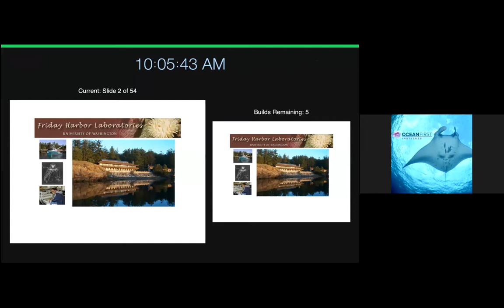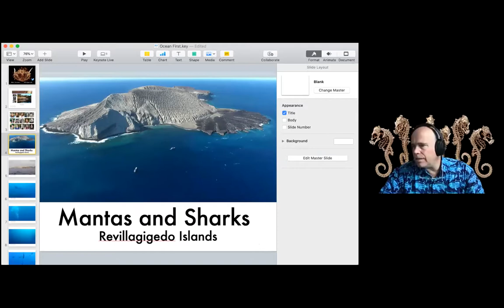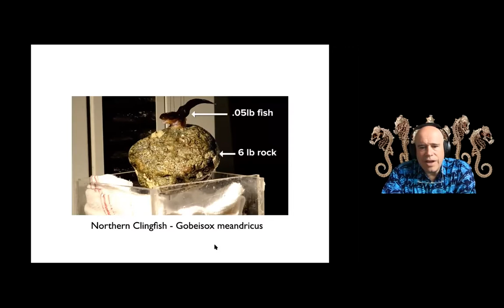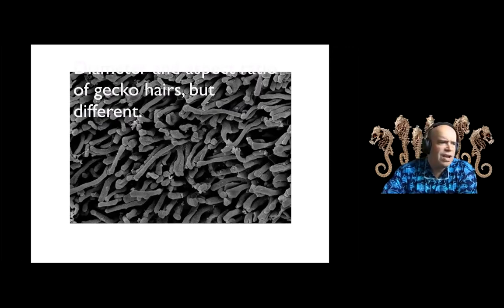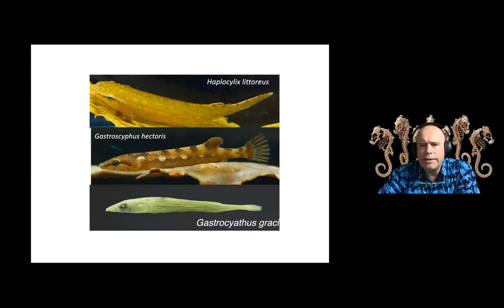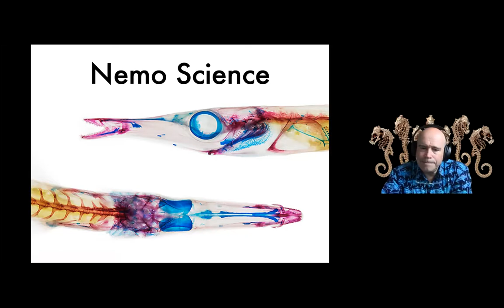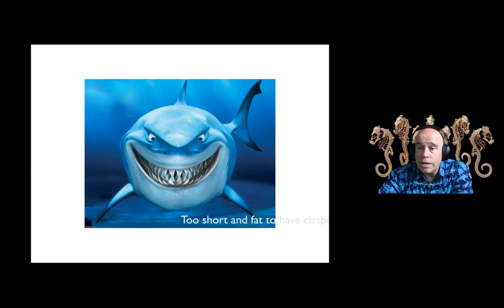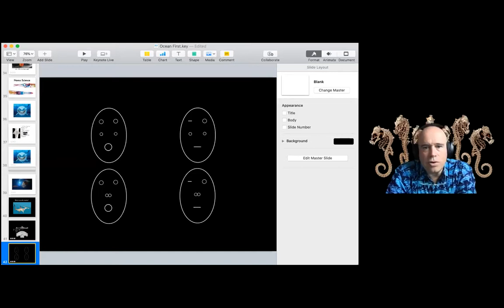Fish, Friday Harbor Lab, Biomechanics and Finding Nemo with Dr. Adam Summers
Join Dr. Adam Summers from Friday Harbor Lab as he discusses his amazing research on fish, salamanders and sharks!  His research focus is biomechanics, understanding how animals work from the inside out. He spent three years working with Pixar as the scientific advisor for the film "Finding Nemo". This will be a fascinating talk and Dr. Summers has published more than 70 articles with students and colleagues and writes a monthly column in Natural History Magazine.